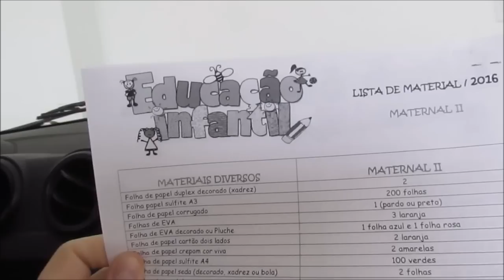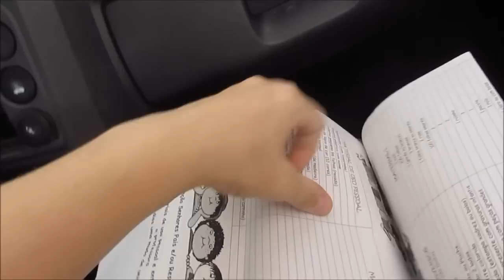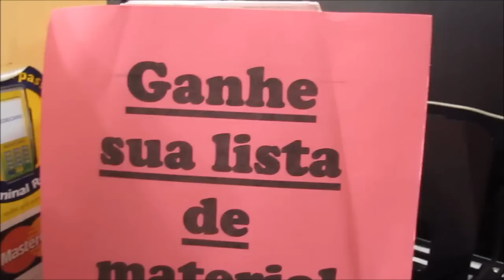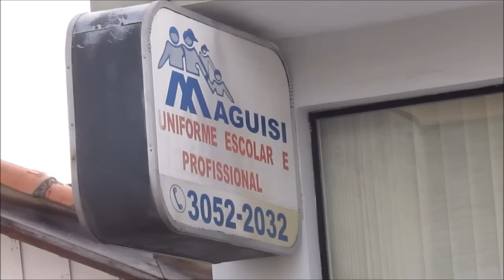MATERIAL ESCOLAR 2016 - Somos 5inco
Fizemos orçamentos em várias papelarias de tubarão e aqui compartilhamos com vocês.